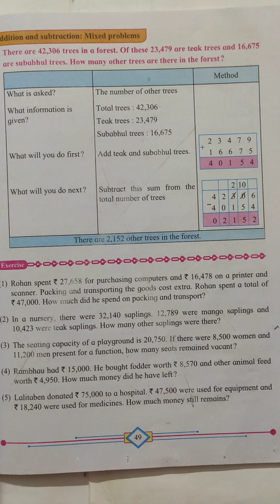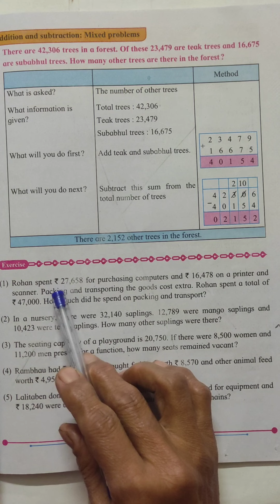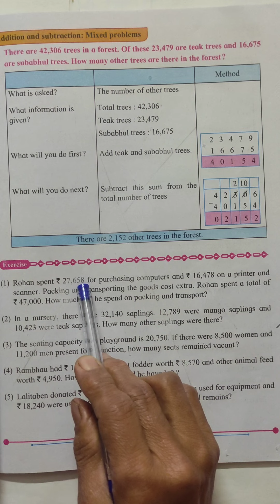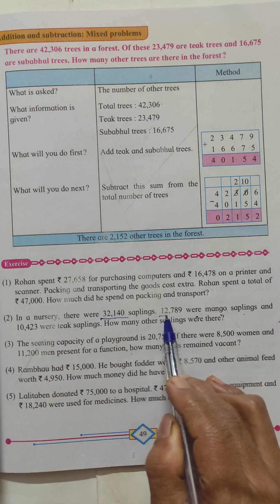Easy learning | Class 4 |Maths mixed problems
This video explains the difference in addition and subtraction word problems.